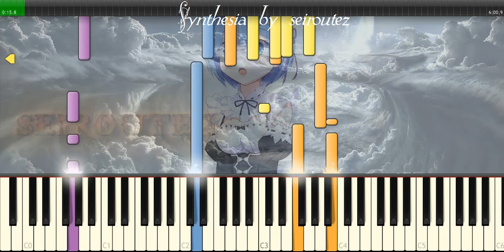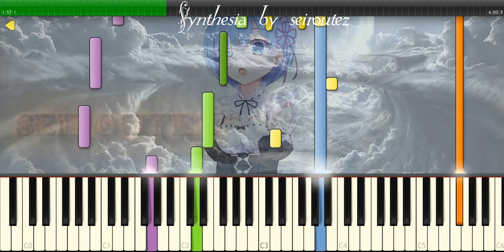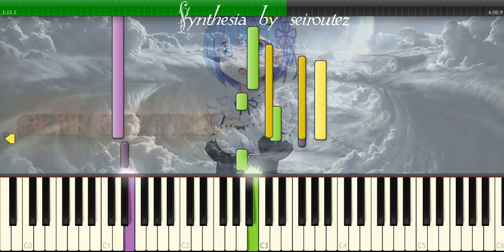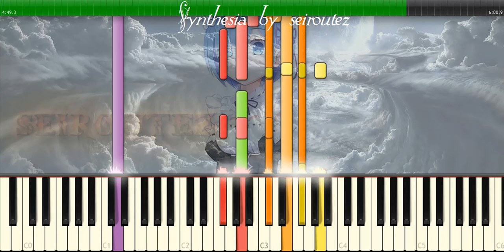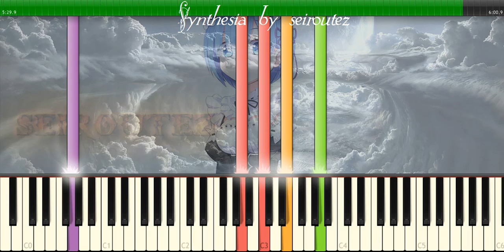[Synthesia][MIDI] alwaysforevr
[Synthesia][MIDI]